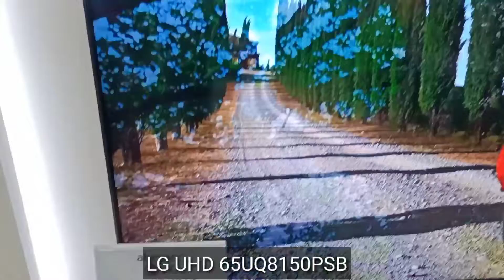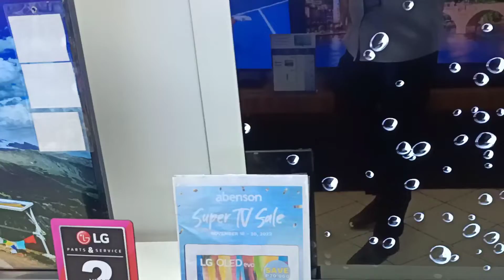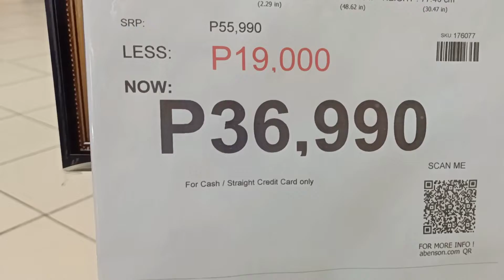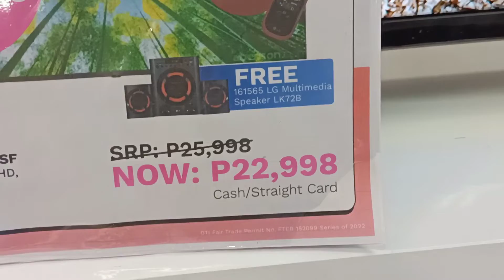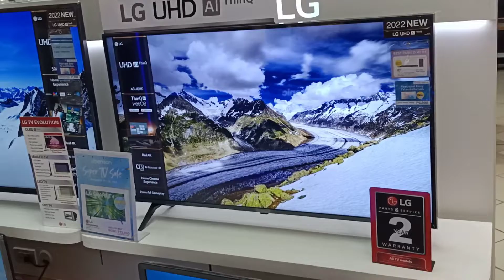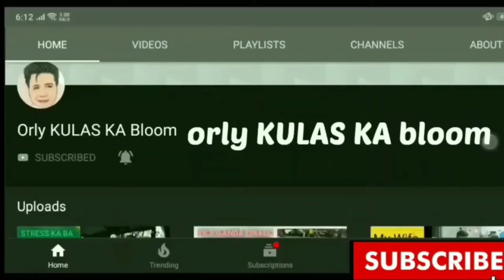MURANG SMART TV SA ABENSON CIRCLE C MALL